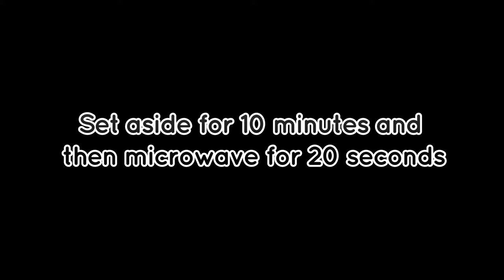4 Cold Creamy Eid desserts Recipes l Easy Eid Special Recipes by Food Variety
4  special quick and easy Cold Creamy eid dessert recipes. Mango trifle pudding, creamy oreo biscuit pudding, creamy banana pudding and creamy chocolate mousse recipe. Make your eid sweeter and special with these quick eid desserts recipes at home.

Now you don't need to have an oven to bake the best cakes.
Easy and best ever chocolate sponge cake recipe without oven
recipe

Eggless chocolate cake without oven

Chocolate sponge cake without oven

EASY ICE CREAM CAKE WITH HOMEMADE ICE CREAM| No Eggs |
No Ice Cream Machine

Moist Vanilla Cupcakes Recipe

NO BAKE CHOCOLATE MOUSSE CAKE